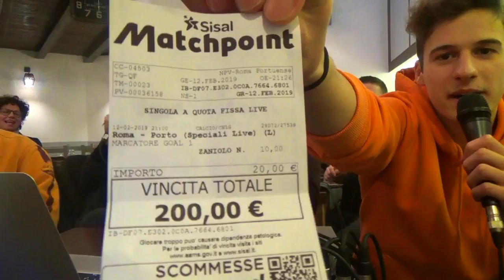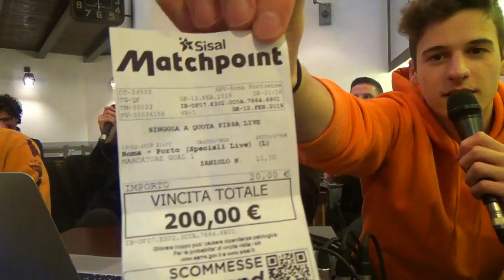ZANIOLO 😍 MA E' TUTTO APERTO! ROMA 2-1 PORTO | Le REAZIONI di ROMA CREW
Federico, 19.
📍Roma.